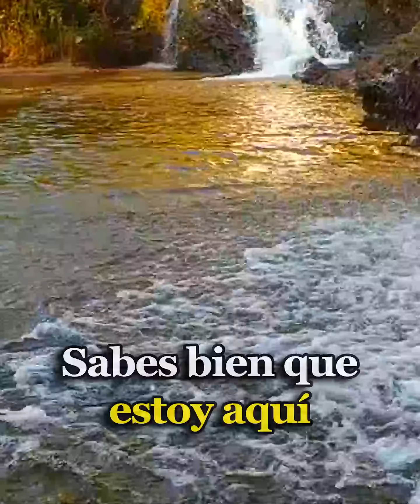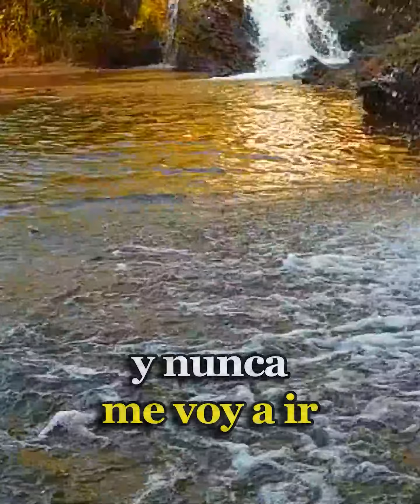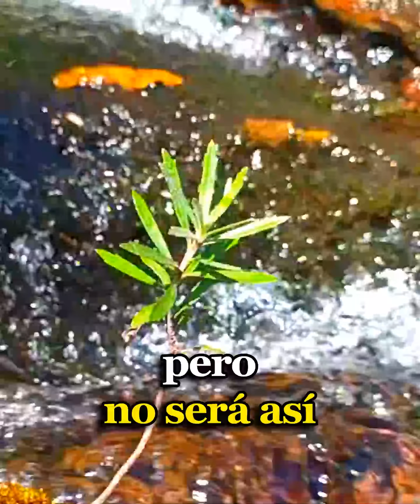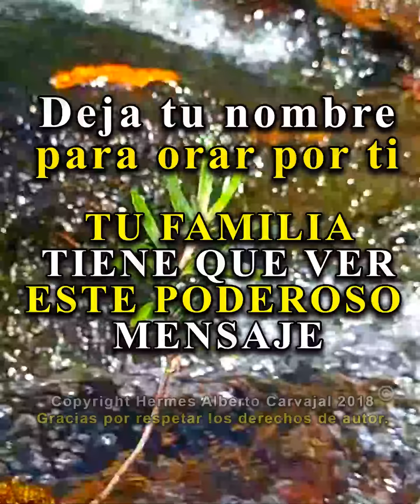Dios te Dice Hoy: Tú necesitas mi Amor y yo te Amo cada día Más, Hoy deseo decirte que estoy Contigo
Dios te Dice Hoy: Tú necesitas mi amor y yo te amo cada día más, me pides una muestra de que estoy contigo y yo te mando esta señal: Ahora mismo estás recibiendo en tu alma estas palabras y mi Presencia está quitando toda sensación de soledad. Amén Dios es Bueno, Dios te Habla Hoy